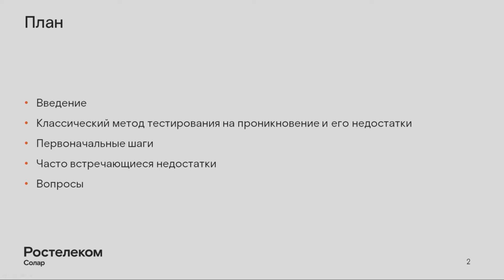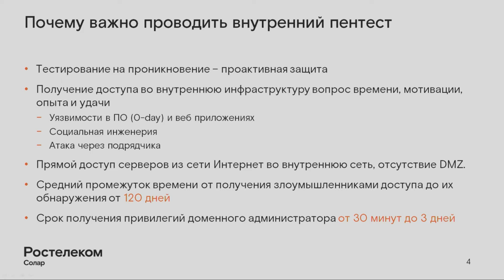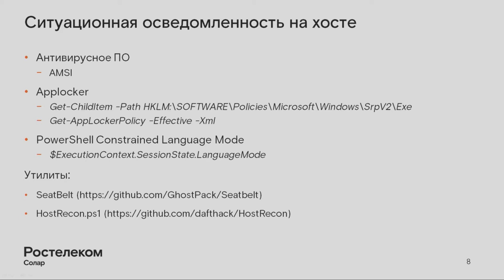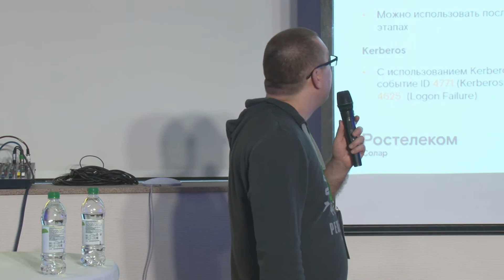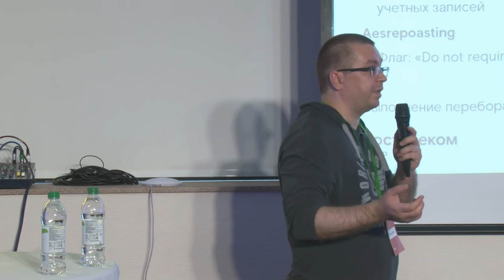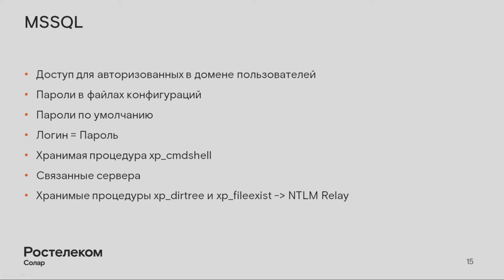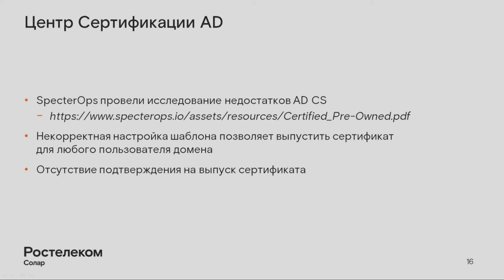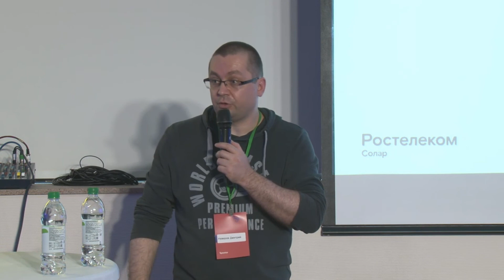Захват домена AD до обеда / Дмитрий Неверов / VolgaCTF 2021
Захват домена AD до обеда
Спикер: Неверов Дмитрий, Ростелеком-Солар

Hijacking AD domain before lunch
by Neverov Dmitriy, Rostelecom-Solar